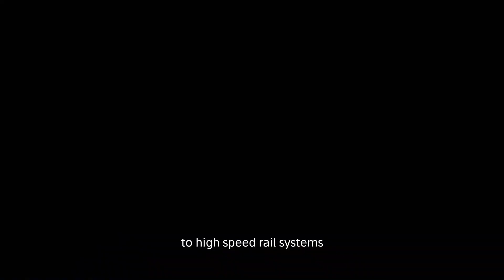The 2024 edition: Discovering the top 10 longest bridges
Welcome to an exhilarating adventure as we embark on a journey across continents and oceans to explore the marvels of engineering - the Top 10 Longest Bridges in the World! Join me as we traverse vast landscapes and soar over expansive waters, uncovering the stories behind these colossal structures that connect nations and redefine transportation. From the iconic spans that stretch across glistening rivers to the awe-inspiring feats of architectural ingenuity, prepare to be captivated by the sheer magnitude and beauty of these engineering wonders. Get ready to expand your horizons and witness the breathtaking fusion of human innovation and nature's grandeur in this epic exploration of the world's longest bridges.